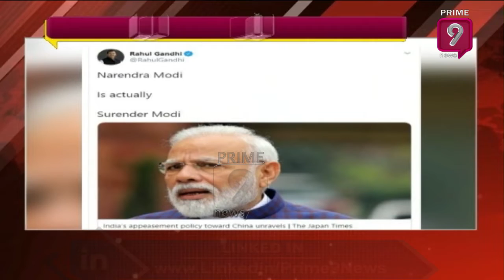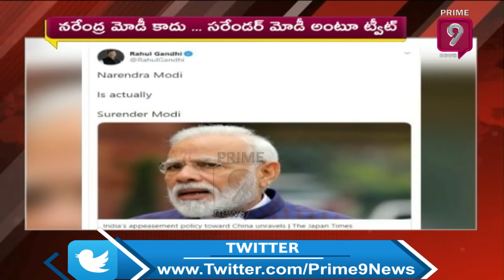Surender or Surrender: Rahul Gandhi's tweet on PM Narendra Modi | Prime9 News